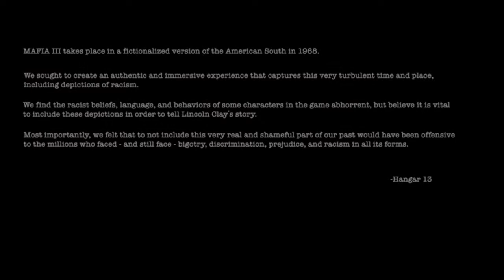Mafia 3 ep1 pt1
2kCentral
Homies
Nappy Latios
Yvng quan
Kalin Reed
Quiantbug jr